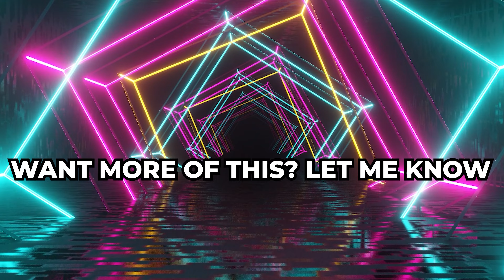Can 2 players rebuild civilization in PROJECT ZOMBOID?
Spawned across the map from each other with no communications 2 players must find and cooperate with each other for any hope in rebuilding the destroyed world in project zomboid!